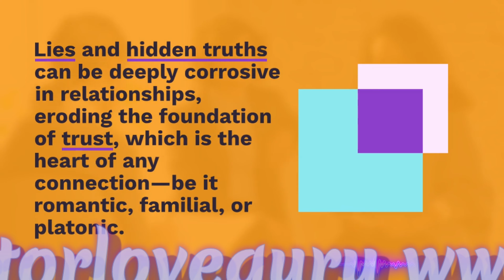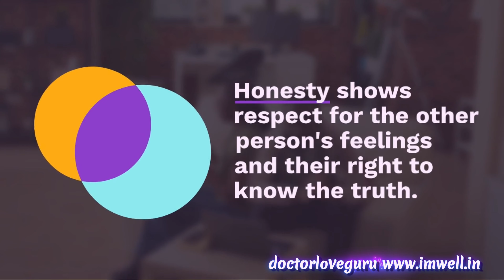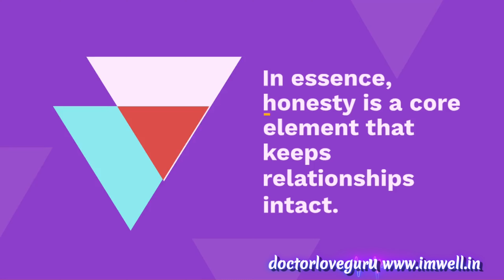Lies and Hidden Truths spoil relationship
Lies and hidden truths corrode relationships by eroding the trust and emotional safety that bonds us. A single lie can shatter trust, leaving behind doubt and insecurity that seeps into every interaction. When we lie, we undermine respect, value, and ultimately, connection—causing both sides to feel isolated, misunderstood, and often resentful. Healing from dishonesty is tough, needing openness, forgiveness, and a willingness to rebuild. Without honesty, relationships lose their ease and intimacy. True closeness comes from authenticity and mutual respect, laying a foundation for trust that can withstand anything.